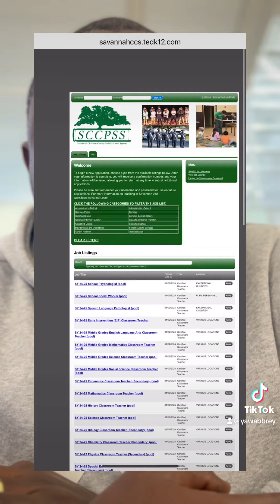H1B VISA SPONSORSHIP from SCCPSS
Savannah-Chatham County Public Schools System has opened application portal for 2024/2025 school year.